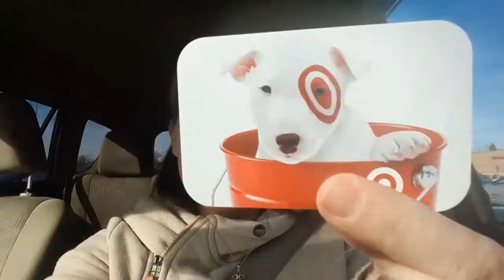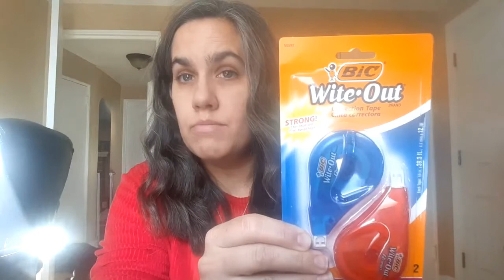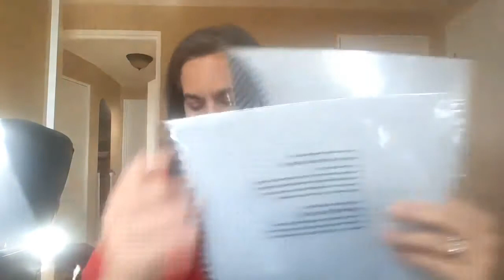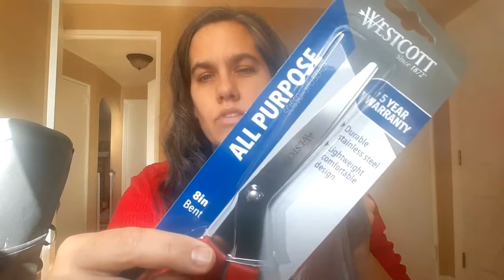GIVE ME A BREAK: WEEK TWO | What's in my teacher bag and playing with makeup!